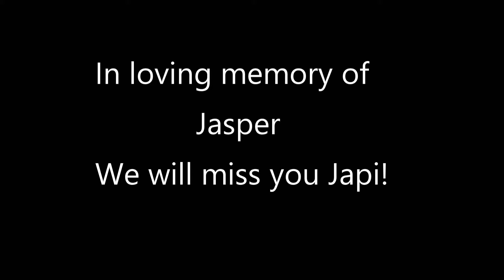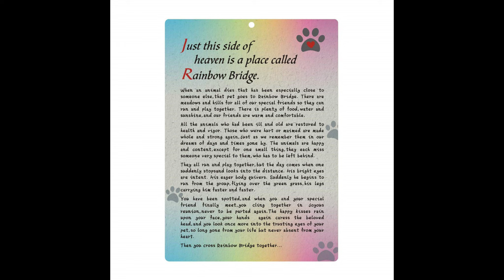IN LOVING MEMORY OF JASPER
My channel is focused on making quality content for adults. However, I intend to always create family-friendly, safe content for the entire family to watch together.